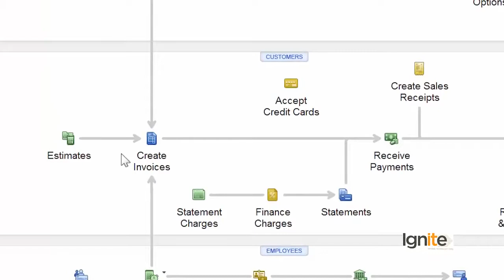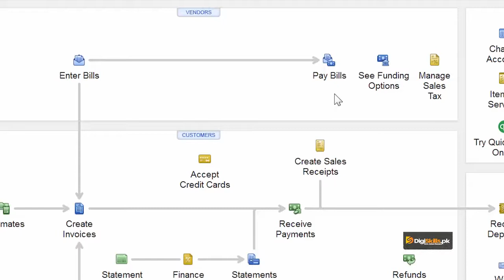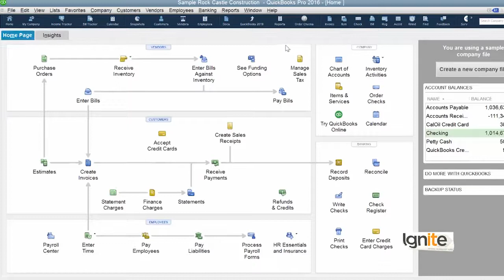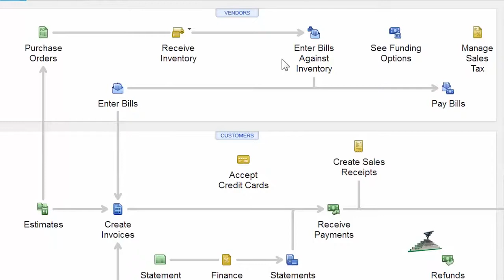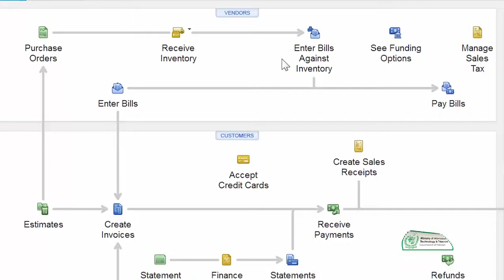Inventory Management In QuickBooks Activate QuickBooks’ Inventory Feature